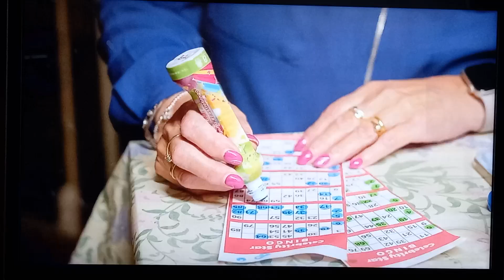Ian 'H' Watkins (Steps) - The One Show - April 25, 2024